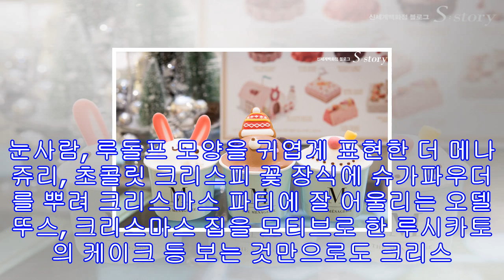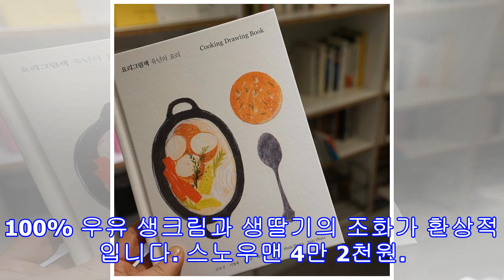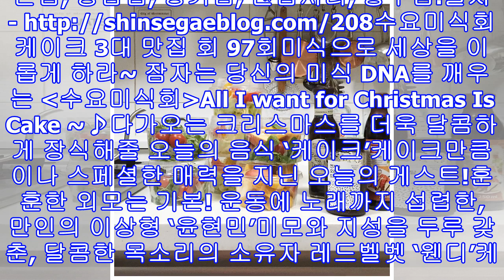수요미식회 케이크 3대 맛집 동물 테디베어 곰돌이 동물 모양 캐릭터 컵케이크